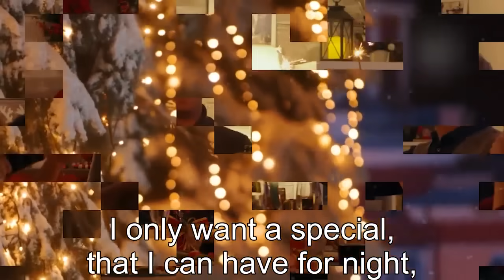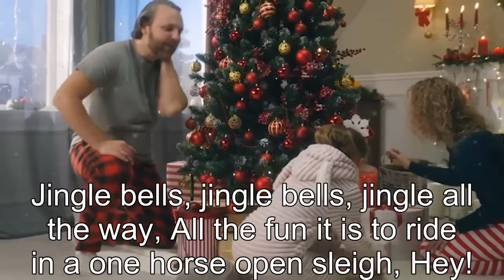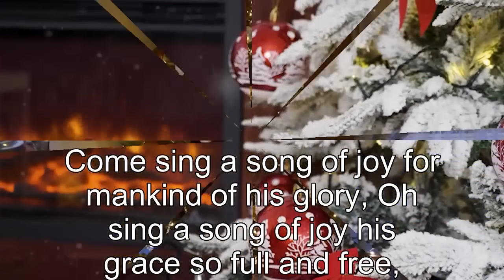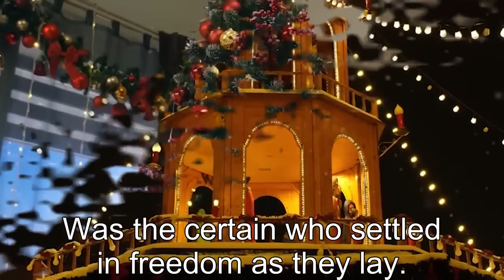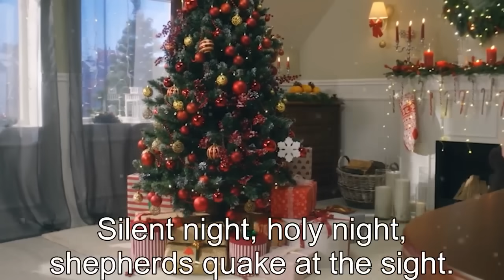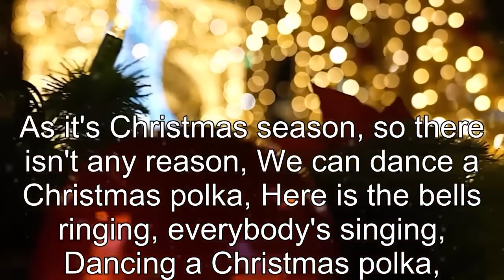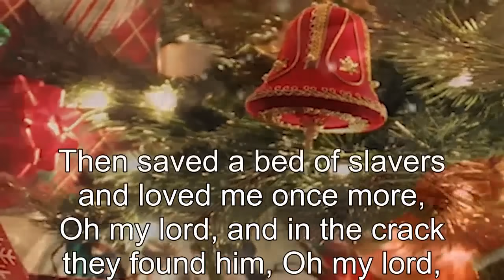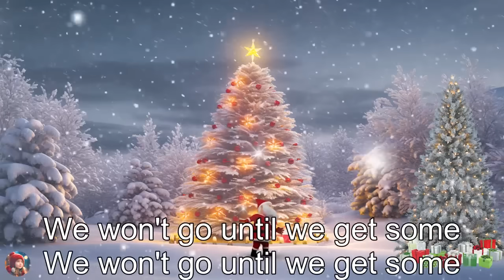Merry Christmas 2024 🎅🎁 Best Christmas Songs Of All Time 🎅🎄 Playlists with lyrics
The Top Christmas Songs of All Time playlist! This best Christmas Music playlist features all of the best Christmas songs you know and love! The best Christmas Playlist / Christmas Music mix for any occasion! Merry Christmas 2024!

It's that time of year again! Christmas is quickly approaching, and what better way to celebrate than with some top Christmas songs? In this playlist, you'll find some of the best Christmas music out there, perfect for getting you in the mood for the holiday season! From classic Christmas carols to modern Christmas hits, this playlist has everything you need to get into the holiday spirit!

All sound recordings featured in this video are explicitly owned by or licensed to Timeless Music.

Top Christmas Songs Playlist 2024 / Top Christmas Music Playlist 2024 - The best Christmas Pop Songs Playlist / Pop Christmas Songs Playlist on the web! This Clean Christmas Music Playlist / Clean Christmas Songs Playlist is the perfect Christmas Playlist for School / Christmas Playlist for Classroom!